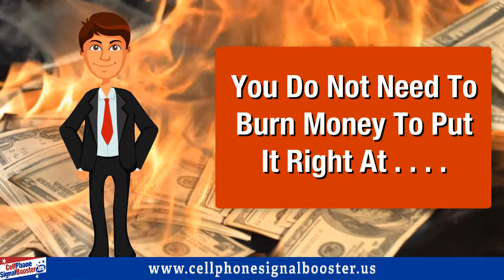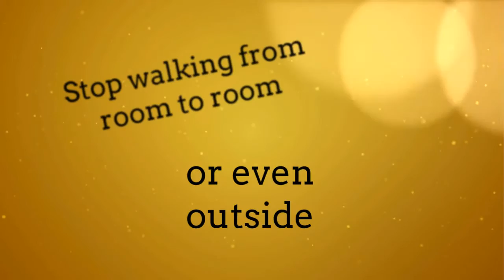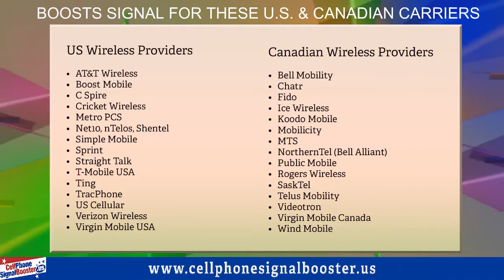Cell Phone Booster For Home | weBoost 470105 / Connect 3G-X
WARNING: MAKE SURE YOU ARE SITTING DOWN

The weBoost Connect 3G-X 470105 is killing off dropped calls!
LOOK - There may be many reasons for your poor signal. Geographic, Interference, Distance to mast.

You do not need to burn money to make it right. Why is the 470105 is a Great Solution?

Four times the uplink power.
FCC & Industry Canada Certified.
An ideal package for a DIY Installation.
Deals with dead spots in the home.

No messing - Stop walking from room to room, or even outside,
to find a stronger, more reliable signal.

weBoost Connect 3G-X is the solution! This is what you get in the weBoost 470105 Kit:

75 & 60 foot Ultra-Low Loss Coax Cable.
Connect 3G-X Booster.
Device (Inside) Panel Antenna.
Cell Tower (Outside) Directional Antenna.
You have nothing to lose but everything to gain.
Up to 70 dB Gain!

Boosts Signal for these U.S. & Canadian Carriers:

US Wireless Providers

AT&T Wireless
Boost Mobile
C Spire
Cricket Wireless
Metro PCS
Net10
nTelos
Shentel
Simple Mobile
Sprint
Straight Talk
T-Mobile USA
Ting
TracPhone
US Cellular
Verizon Wireless
Virgin Mobile USA

Canadian Wireless Service Providers

Bell Mobility
Chatr
Fido
Ice Wireless
Koodo Mobile
Mobilicity
MTS
NorthernTel
Public Mobile
Rogers Wireless
SaskTel
Telus Mobility
Videotron
Virgin Mobile Canada
Wind Mobile

Make echo or dropped calls a thing from yesterday.

It works especially well in modern energy efficient buildings that contain materials that weaken cell signals.